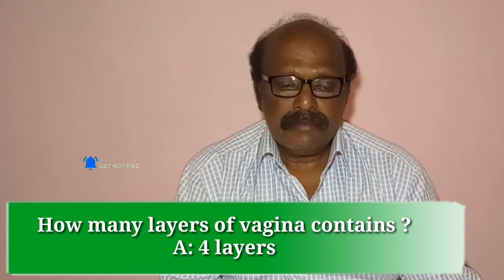AIIMS NORCET 2020 Nursing Officer Top 20 MCQ By Senior Faculty Dr.DayaraJ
aiimsnorcet2020 norcet2020 nursingofficer2020 AIIMS NORCET 2020 Nursing Officer Top 20 MCQ By Senior Faculty Dr.DayaraJ